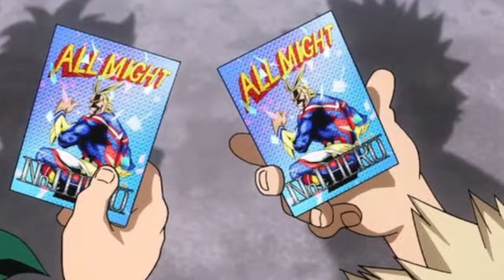Kamatayan ni Bakugo? ll My Hero Academia Chapter 362 Spoiler